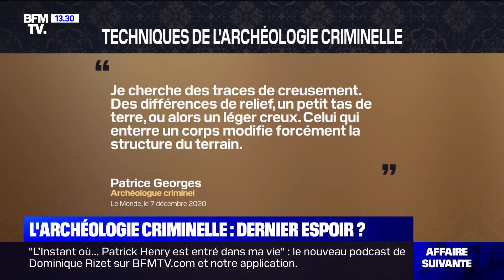Guittard : les dessous d'un divorce fatal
Invités : Emmanuelle Anizon, grand reporter à l'Obs. Guillaume Farde, consultant sécurité BFMTV. Yves Charpenel, ancien Procureur général de Reims. Jean-Alphonse Richard, journaliste et présentateur de "L'Heure du Crime" sur RTL. Maître Sébastien Noachovitch, avocat de Touria Rafjaoui, femme de Frédéric Guittard. Et Josué Jean-Bart, journaliste Ouest-France présent au procès Guittard.

Chaque dimanche, l’émission pilotée par Philippe Gaudin avec à ses côtés Dominique Rizet, consultant police/justice BFMTV, traite d’un événement majeur de la semaine, ainsi que d’autres affaires qui sont revenues sur le devant de la scène.

BFMTV, 1ère chaîne d’information en continu de France, vous propose toute l’info en temps réel avec 18h d’antenne live par jour et plus de 1000 duplex par mois. Retrouvez BFMTV sur le canal 15 de la TNT et sur BFMTV.com.